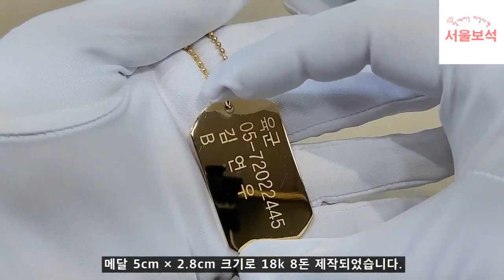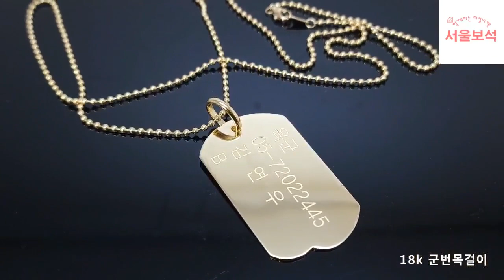18k 군번줄목걸이 군대 인식표/서울보석 보석지기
군생활때 착용했던 군번인식표를 18k 목걸이로 만들었습니다.
군생활의 추억을 떠올리는 재미있는 목걸이로 소개합니다.